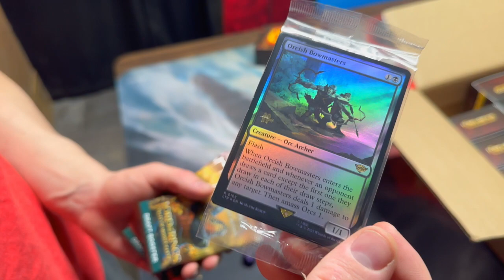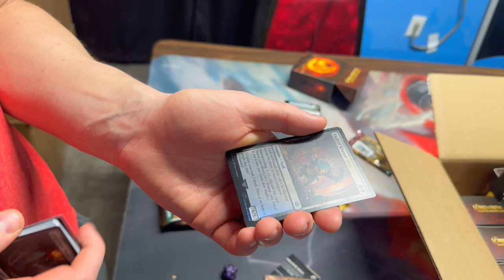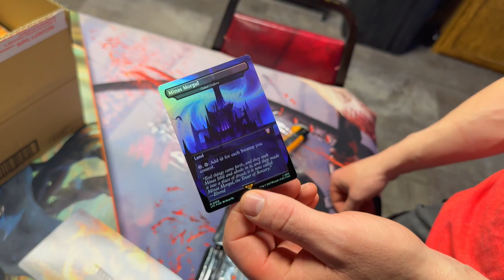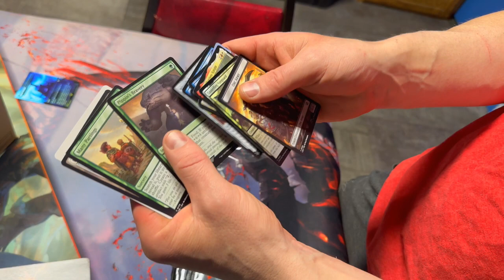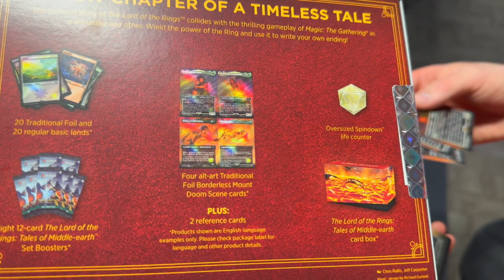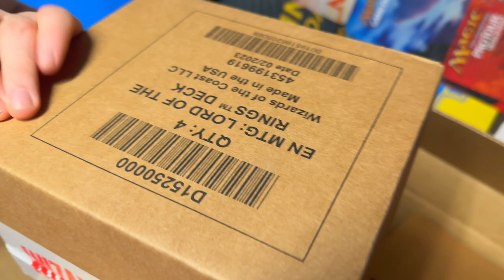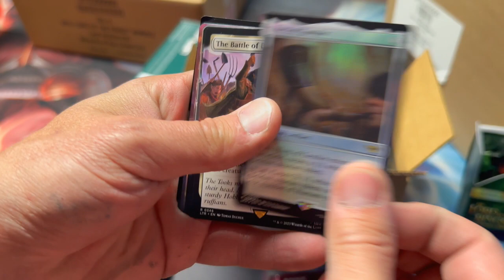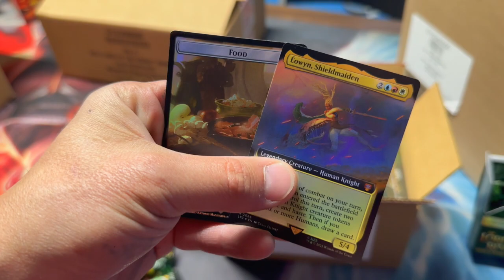Lord of the Rings is HERE! Can we open the ONE RING?